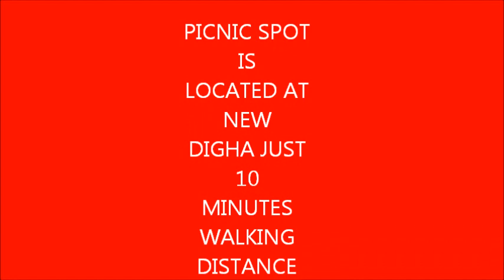DIGHA PICNIC SPOT/ picnik spot digha/new digha picnic spot /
digha, west bengal is one of the most beautiful travel destination iin india . only 3 hours travelling distance by road or train   from kolkata ( capital of west bengal) .once you come  here you wants to visit more more time. beautiful sea beaches  will attract you and  also the sea foods and natural beauty. digha picnic spot is located at new digha .